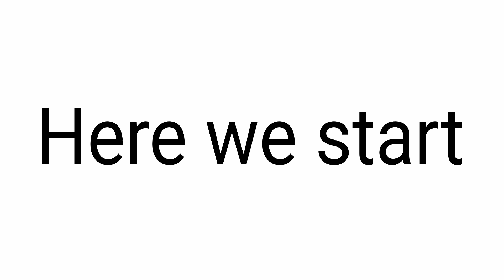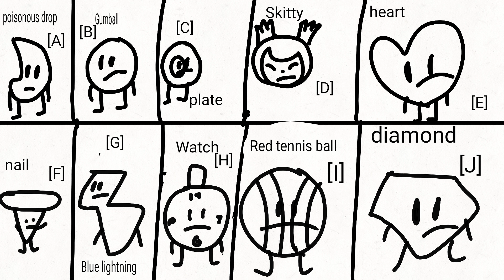OSA 3 Episode 1- "OOF!"